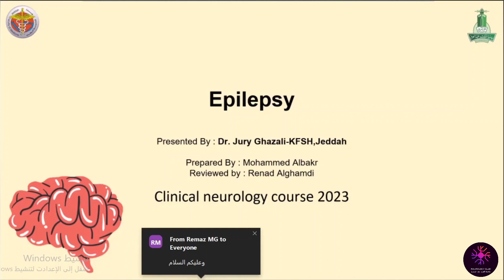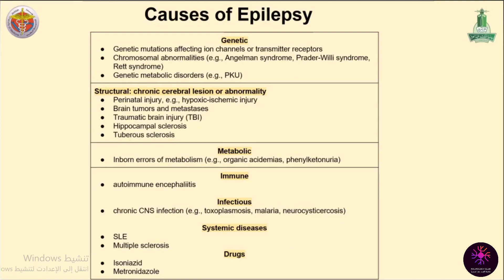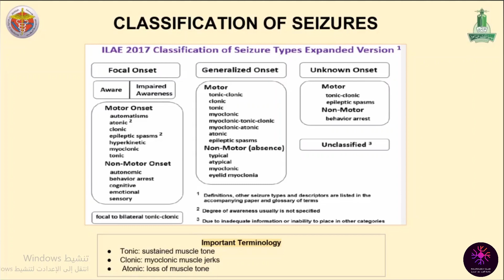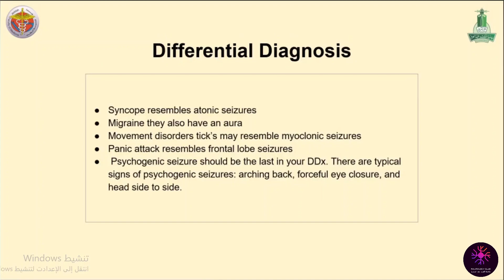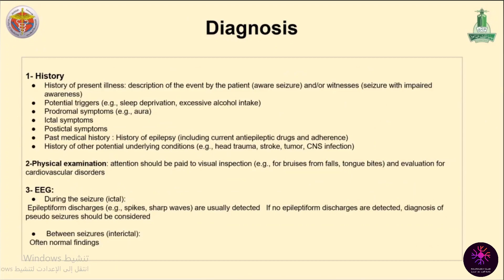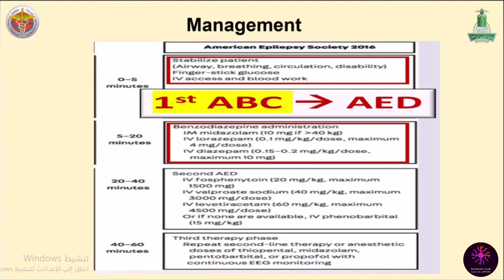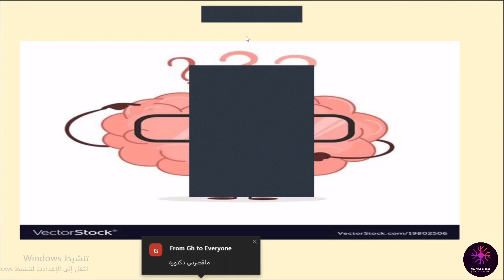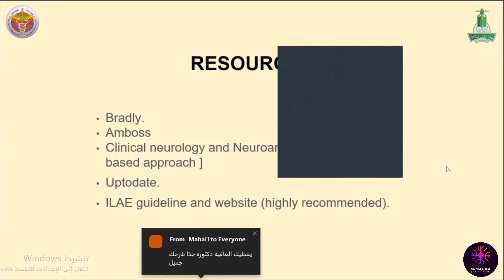Neurology summer course 2023 - Epilepsy